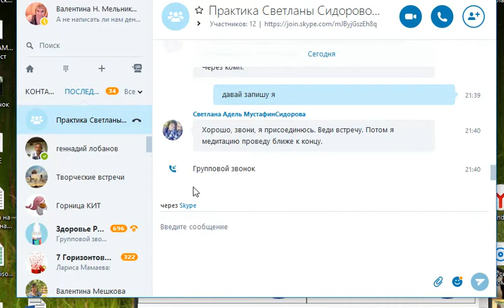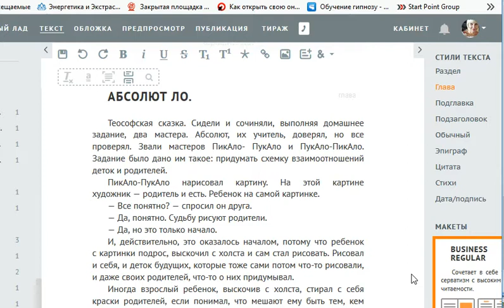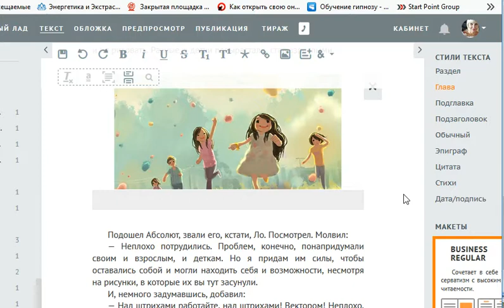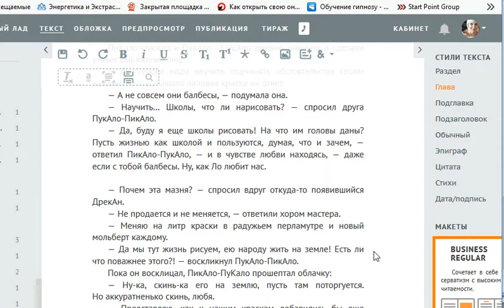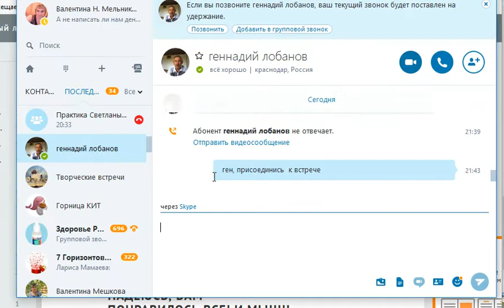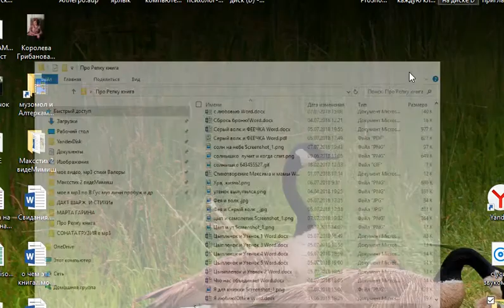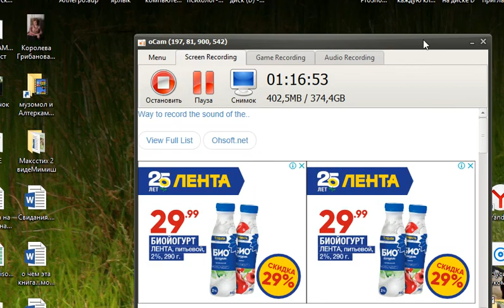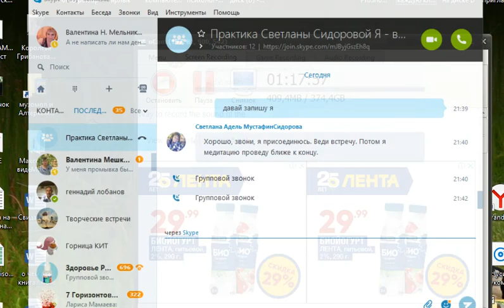Абсолют, философско-эзотерическая беседа, вектор развития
Разговор о Создателе,  направлениях развития, духовности, эзотерики, ценностях, сущностном и Медитация Светланы Сидоровой , слушание теософской сказки В. Мельниковой "Абсолют ЛО"